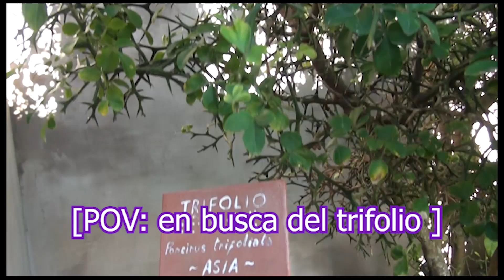¿Cuáles son las propiedades del trifolio?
Iris Laura de Sala nos invita consumir trifolio y nos enseña alguna de sus propiedades.